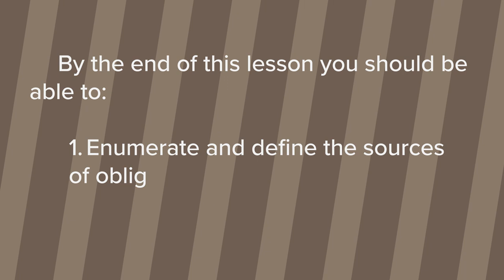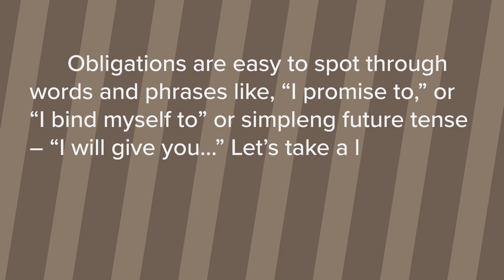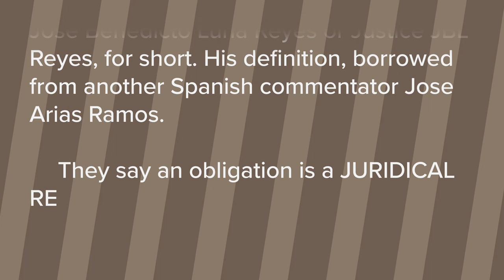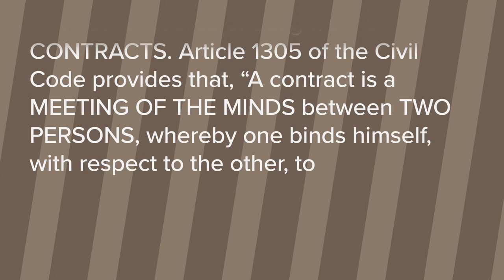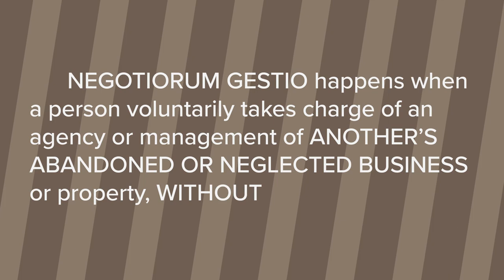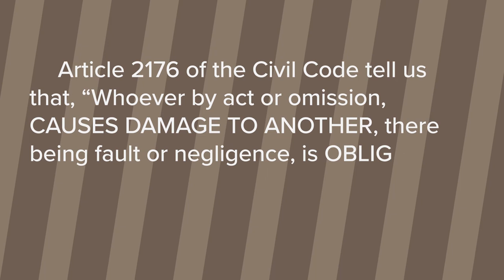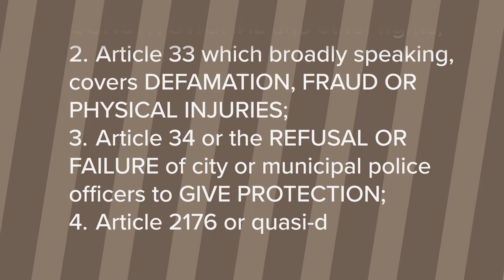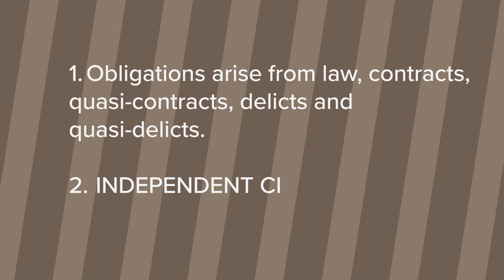[CIVIL LAW LECTURE]Article 31, Independent Civil Actions and Sources of Obligations | LEARN WITH LEX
In our last lesson on LearnWithLex, we talked about Article 30 of the Civil Code. We learned that Article 30 applies when the injured party opts to file a civil action rather than pursue a criminal prosecution. When that happens, kapatid, the quantum of proof required is mere preponderance of evidence.

We also learned about the reservation of a separate civil action. We learned that it can be made expressly or impliedly. We also learned about the effects of the death of the accused on the criminal prosecution. The death of the accused extinguishes his criminal liability but his civil liability may persist, depending on the state of the prosecution at the time of his or her death.

In today’s lesson, we’re going to take a look at Article 31 of the Civil Code. It’s a very short provision but it opens up a lot of new concepts that we can learn together. By the end of this lesson you should be able to:

1. Enumerate and define the sources of obligations under the Civil Code;
2. Identify independent civil actions and how these claims are made;
3. Explain how a single act or omission can give rise to multiple causes of action.

SHOW NOTES:

1. Grab a copy of DEKADA: 10 Life Lessosn from 10 Years in Law School

4. Be part of the Lex in Motion Community

5.